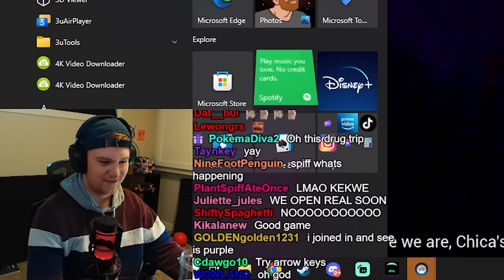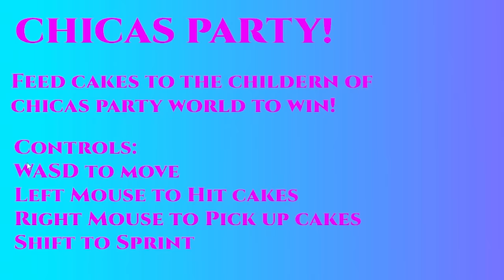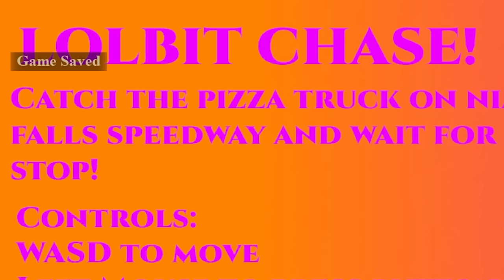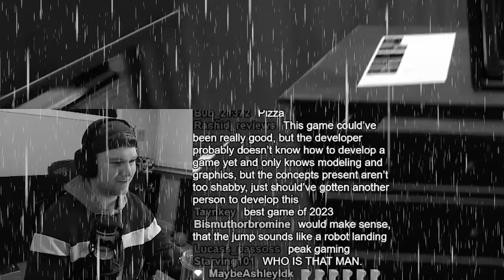The FEVER DREAM that is Chica's Party World